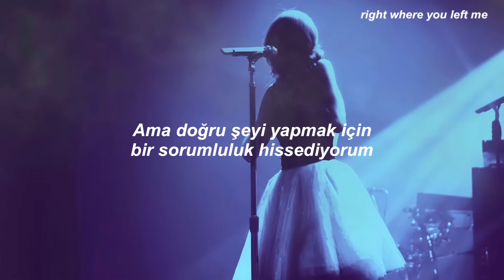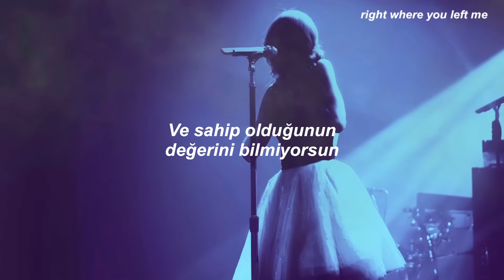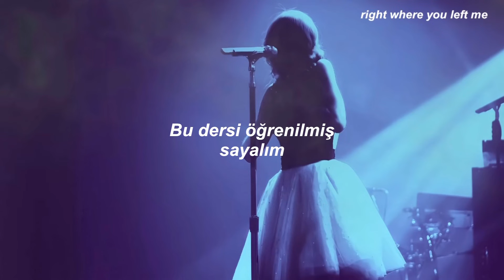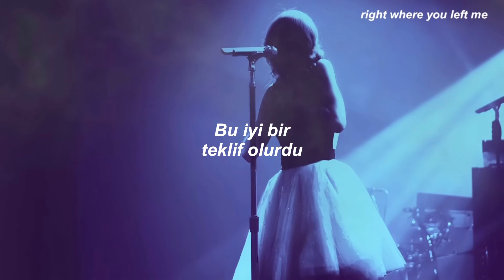Taylor Swift - Girl At Home (Taylor's Version) // Türkçe Çeviri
Lyrics

Don't look at me, you got a girl at home
And everybody knows that, everybody knows that, ah-ah
And everybody knows that

I don't even know her
But I feel a responsibility to do what's upstanding and right
It's kinda like a code, yeah
And you've been getting closer and closer, and crossing so many lines

And it would be a fine proposition
If I was a stupid girl
But honey, I am no-one's exception
This I have previously learned

So don't look at me, you got a girl at home
And everybody knows that, everybody knows that
I see you turn off your phone
And now you got me alone, and I say

I just wanna make sure
You understand perfectly, you're the kind of man who makes me sad
While she waits up
You chase down the newest thing and take for granted what you have

And yeah, I might go with it
If I hadn't once been just like her

Call a cab, lose my number, you're about to lose your girl
Call a cab, lose my number, let's consider this lesson learned

Want to see you pick up your phone
And tell her you're coming home

It would be a fine proposition